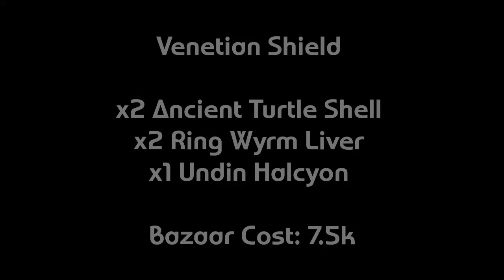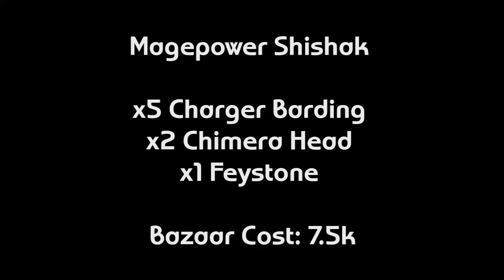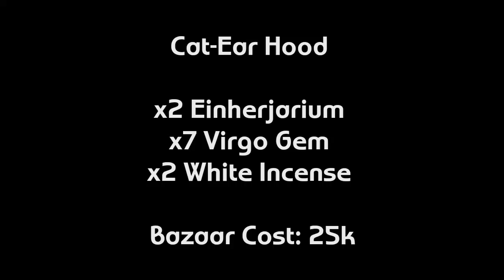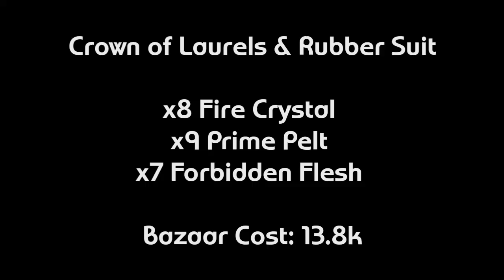Final Fantasy XII The Zodiac Age - 9 Best Bazaar Armor & Accessories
*Note* a lot of items needed for these go through the same monsters so look through them if you don't want to consistently backtrack
Black Mask & Robe: 0:14
White Mask & Robe: 1:49
Demon Shield: 3:42
Venetian Shield: 5:19
Maximillian: 6:43
Magepower Shishak 8:25
Cat-Ear Hood: 10:00
Crown of Laurels & Rubber Suit: 11:45
Bubble Belt: 13:43